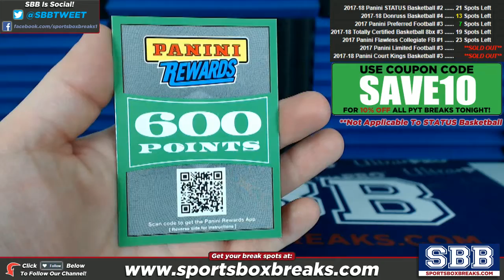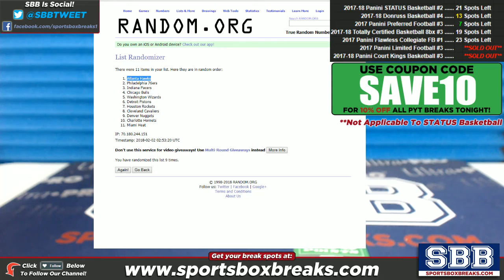2017-18 Panini Court Kings Basketball (Case Break #3) - Random